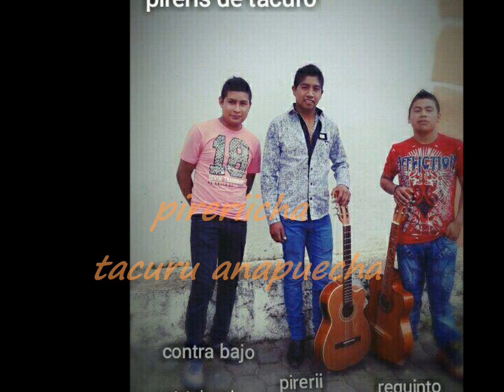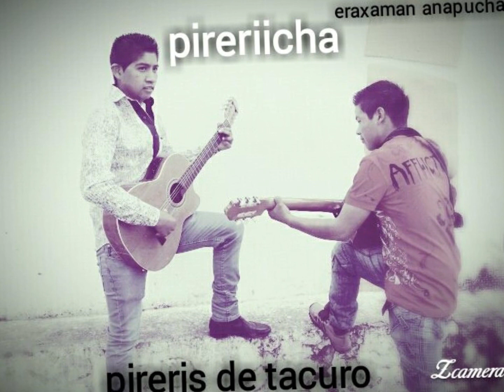pireris de takuro iurhi tsïtsïki PIRERI MUSIC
pireris de takuro
 iurhi tsïtsïki
PIRERI MUSIC